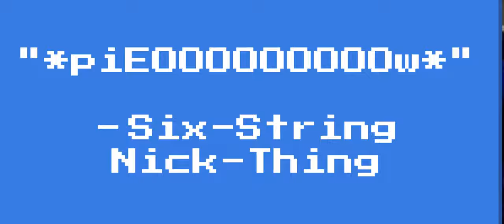TannMann64: Teaser Trailer of Mirror Parts @ Grumpy's Underground (10/23/2021)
Wazzup!?. Uh, I said WAZZZZUPP!?!? There, that's better.

     TannMann64 here. I gotz an epic concert vid in the making, way longer than the last one! It's gon' be ready-read real soon, y'all. All made possible through the powers of Microsoft ClipChamp, I'm learning as I work to make even cooler edits, even epic-er trailers, even more swag.

     But wait! There's more! I'll tell you more later, though - This is merely but a teaser trailer, anyways.

     Laterz! - TannMann64